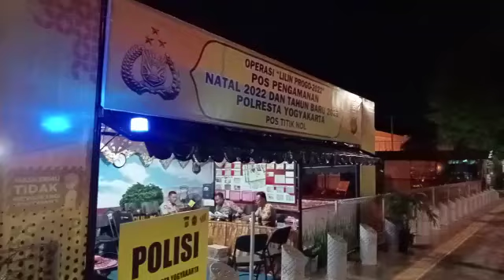LAPORAN SITUASI TERKINI ARUS LALU LINTAS DARI POSPAM TITIK NOP JOGJA, 23 DES 2022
Laporan situasi terkini arus lalu lintas dari PosPam titiknolkm Jogja, 23 Des 2022